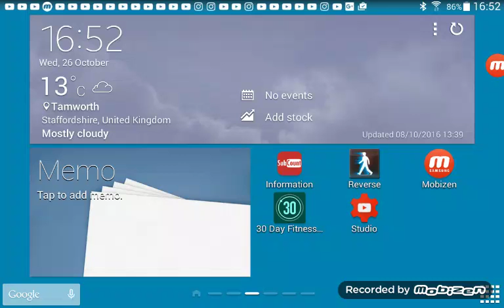Beer pong trick shots